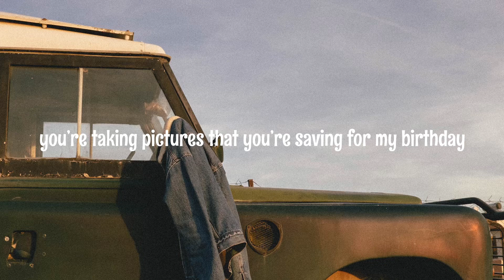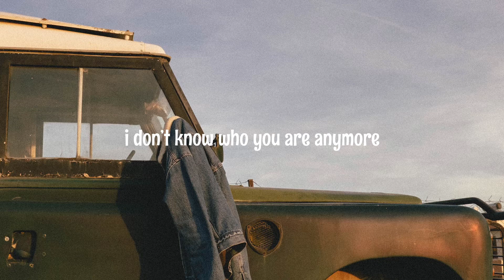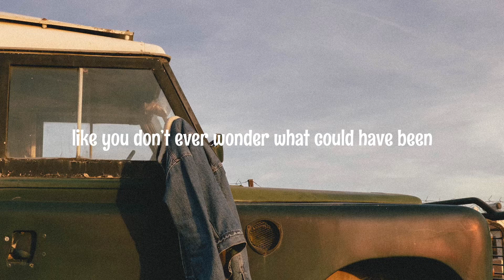Ronnie Watts - Sad Summer [Lyrics]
‘it was a sad summer, you made me cry’

Support Ronnie...